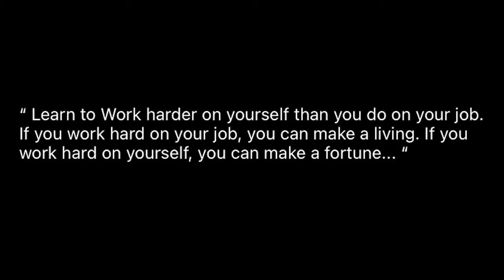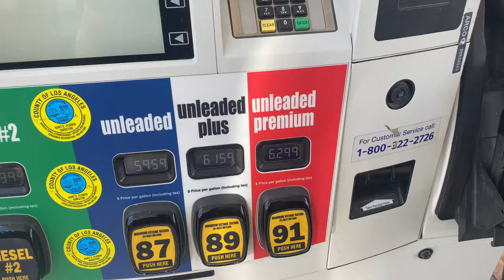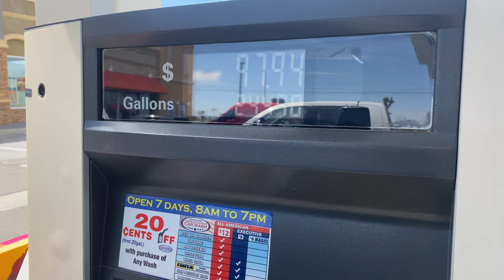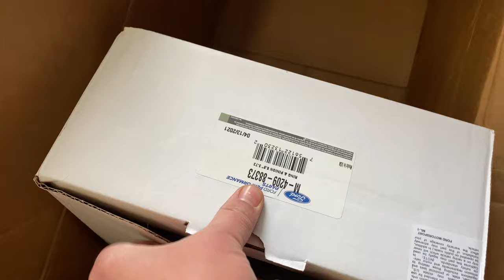1963 FORD FALCON HANDMADE! SUBFRAME CONNECTORS!!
We are back, trying to get this car so as complete as we can so we can get it to the chassis shop for a 25.5 cage! But in this episode we knock out fixing the rusted floor pan and fabricate our own subframe connectors!

Check me out on social media here:
Instagram TEAMDPERFORMANCE